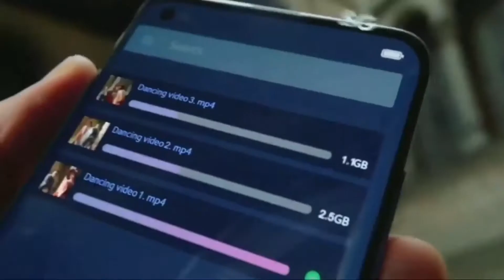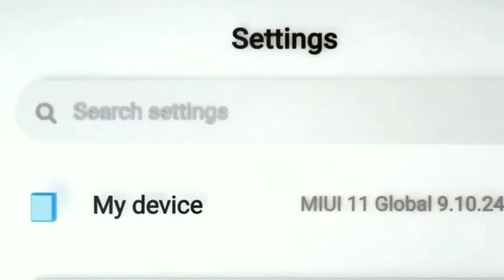Oppo K7 5G - New Details!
A phone called Oppo K7 5G is going to be introduced soon, and it will come with Snapdragon 765G.

The new phone is the successor of the Oppo K5, and it will keep the same 6.4” AMOLED panel with Full HD+ resolution on the front. The main camera on the back will have a 48MP sensor, while the battery is said to arrive with 4,025 mAh capacity and 30W fast-charging, which is the VOOC 4.0 standard.